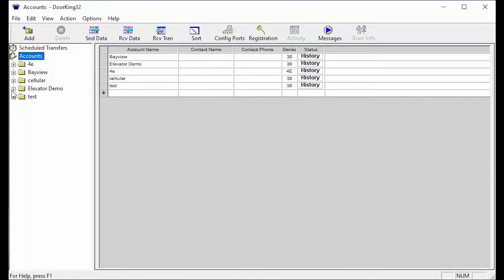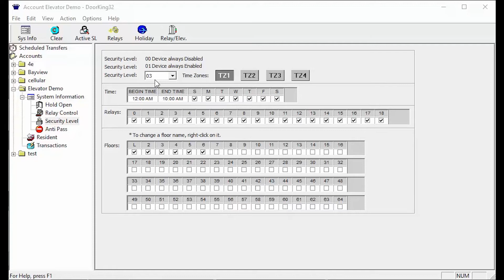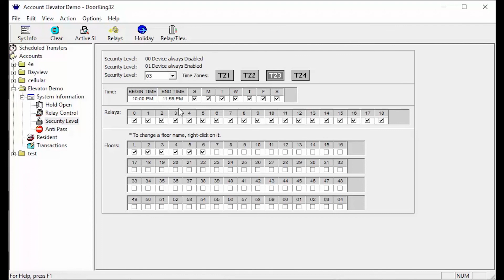DKS Tech Tips: DoorKing 32 Remote Account Manager Software – Programming Elevator Security Levels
Learning how to use DoorKing's Remote Account Manager Software? Tune in to our DKS Tech Tips video series to quickly and easily start programming your Access Control System.

What you'll learn in this video: How to set up elevator security levels in the Remote Account Manager Software.

What DKS models can you program with this software:
1833, 1834, 1835 and 1837 Telephone Entry and Access Control Systems and the 1838 Multi Door Card Access System

What the Remote Account Manager Software does:
Program your entry system from anywhere with turnkey DKS connection options: IM Server Modem, IM Server Client, and DKS Cellular, easily transfer data from your PC to and from the entry system.